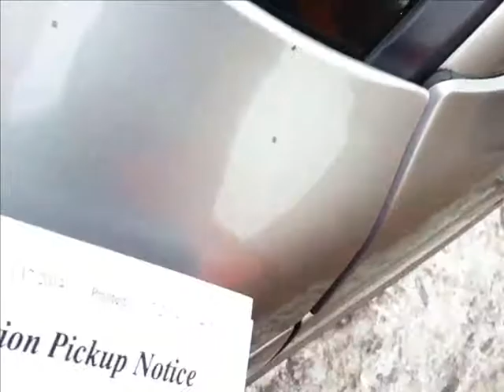Towing - piss luck disgruntled worker guy